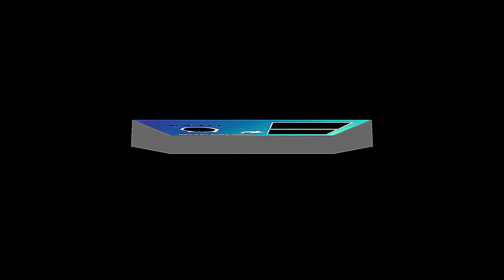ALL CARDS of M. TER STEGEN BEST TRAINING!!🥵🔥 | Best Goalkeeper In Efootball ☠️ | Efootball2024Mobile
efootball
efootball 24
efootball 2024
efootball mobile
marc andre ter stegen
m. ter stegen
ter stegen
ter stegen efootball 2024
best goalkeeper in efootball
best gk in efootball 2024